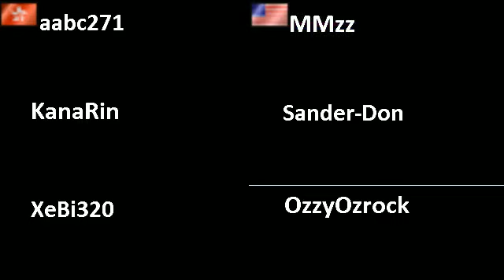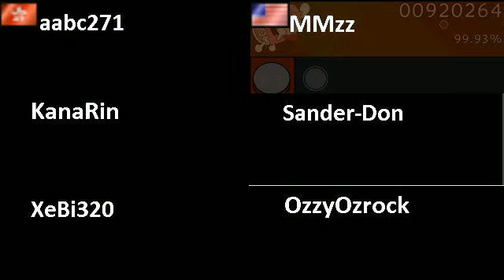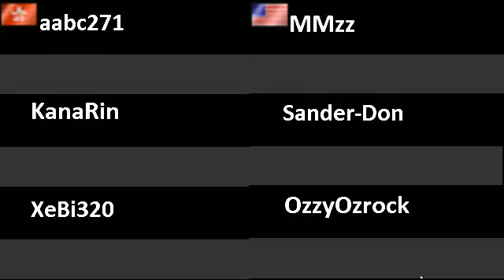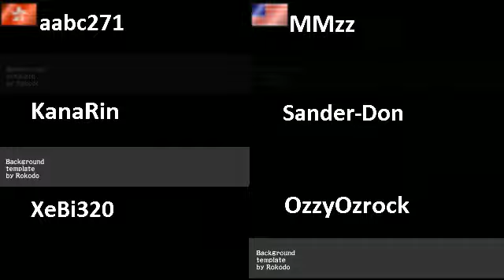TWC 2012 Hong Kong A vs United States A (Quarter-final)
Remember the open annotation for better experience